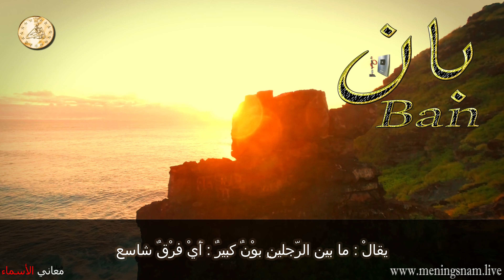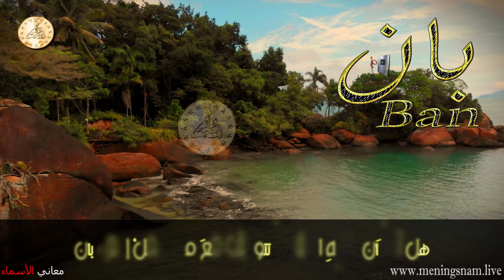معنى اسم بان وصفات حامل هذا الاسم